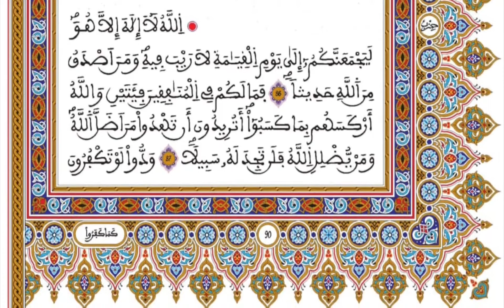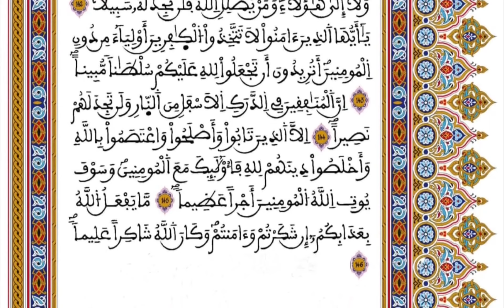10 - المصحف المحمدي برواية ورش - القارئ العيون الكوشي